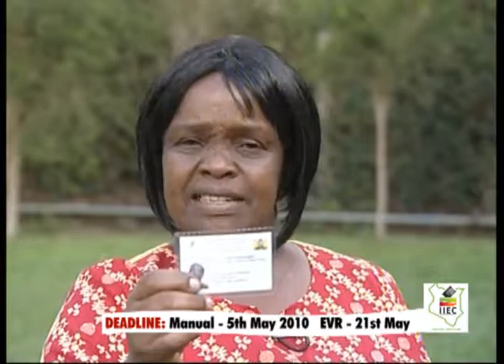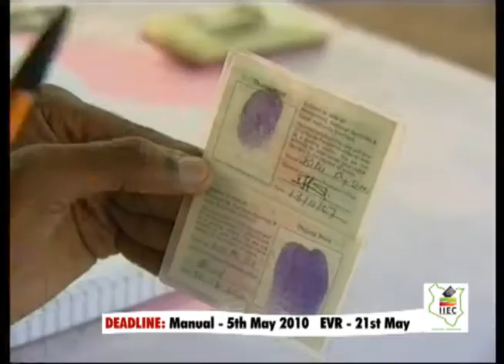IIEC 26th April